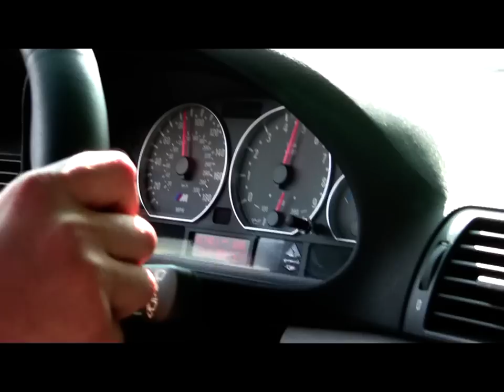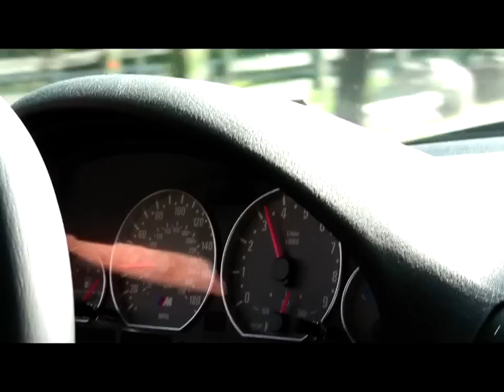Ian Airbox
CSL Intake Airbox
Custom Tune
Generic Headers
AR25 Rasp Delete
107,xxx miles